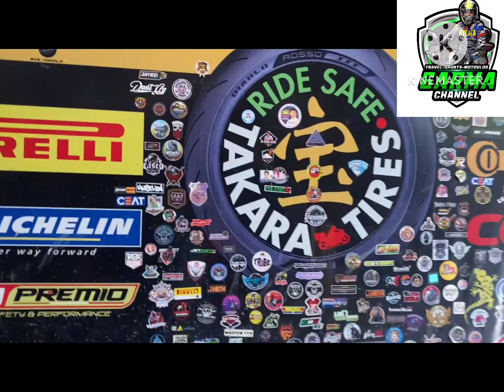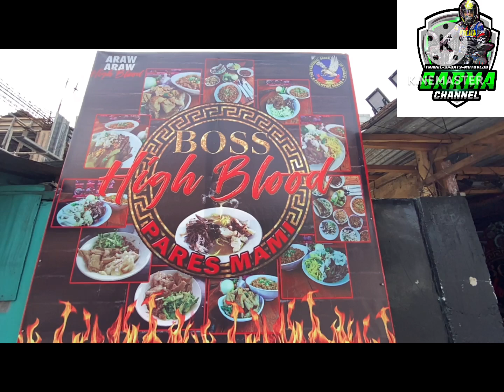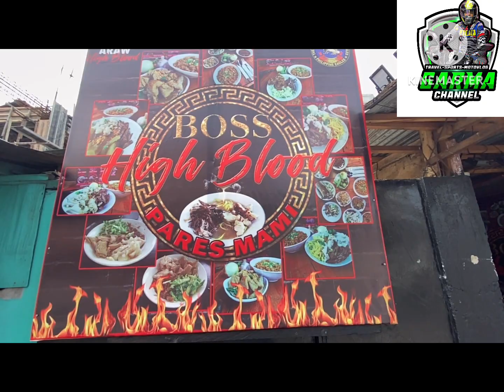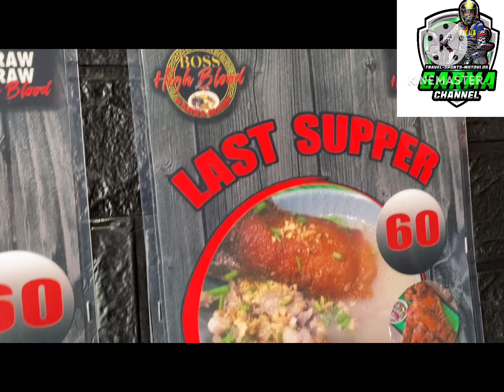TAKARA TIRE|Caloocan Branch|Quick tire